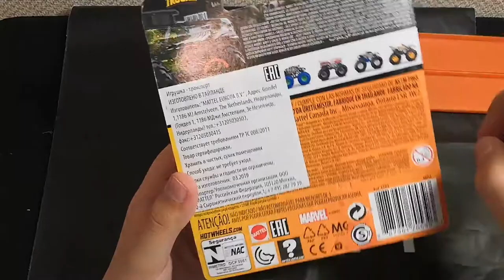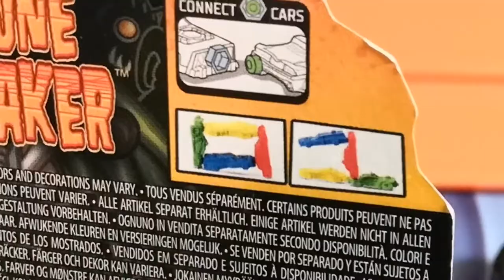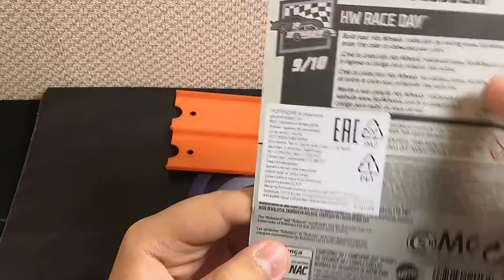Hot Wheels-Monster Truck Bone Shaker, roborace robocar(обзор)